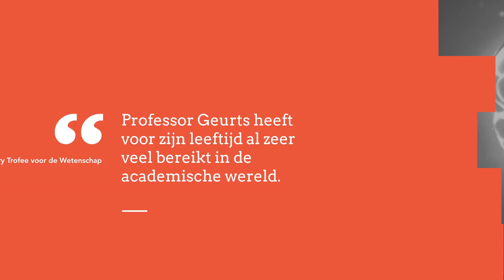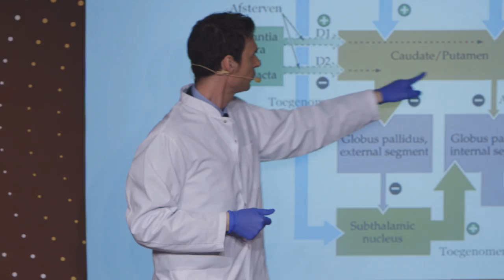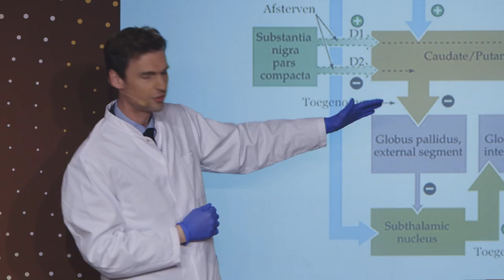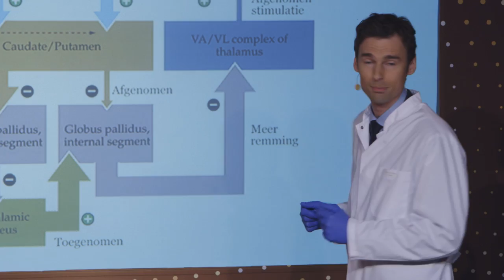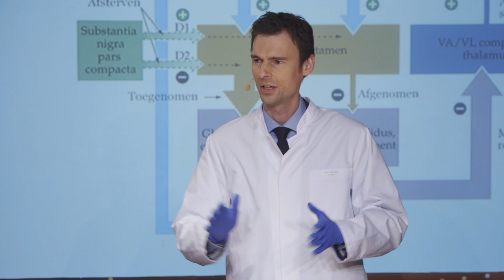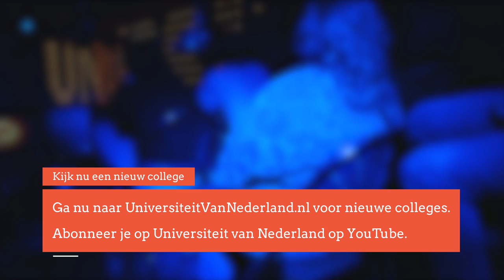Kak! Waar komt Tourette vandaan? (4/5)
Iemand uit het niets de huid vol schelden, opeens wild om je heen slaan en vreemde geluiden maken. Dit zijn allemaal symptomen van iemand met het syndroom van Gilles de la Tourette. Tourette is één van de hersenziektes waar problemen ontstaan met bewegen. Professor Geurts laat in een écht kalfsbrein zien welke onderdelen in de hersenen verantwoordelijk zijn voor het regelen van je bewegingen en hoe je dit deel kan manipuleren om een syndroom als Tourette aan te pakken.